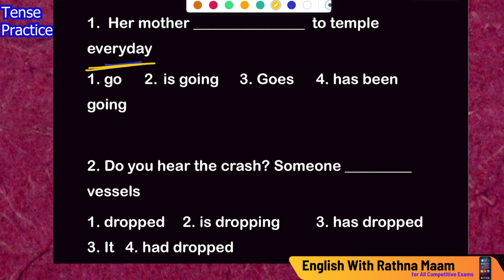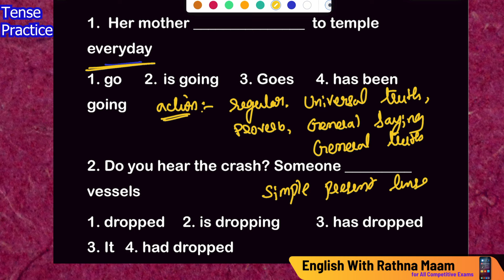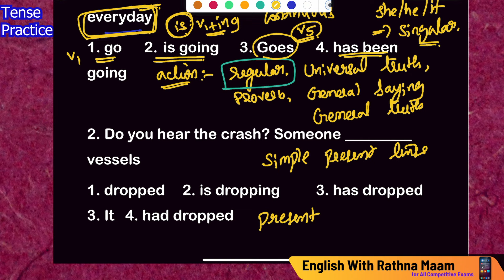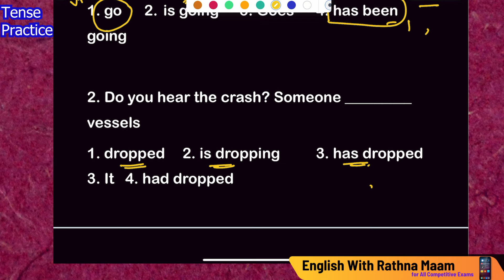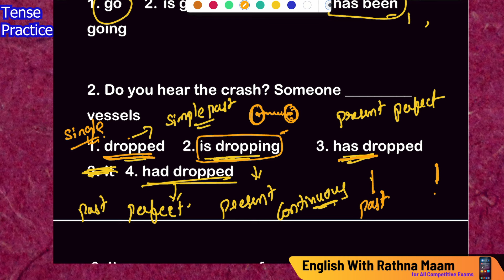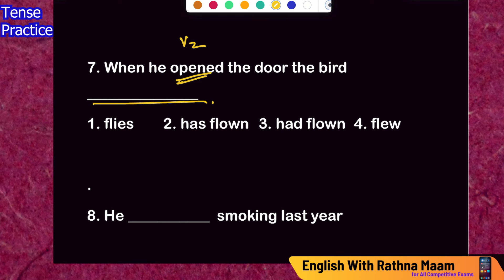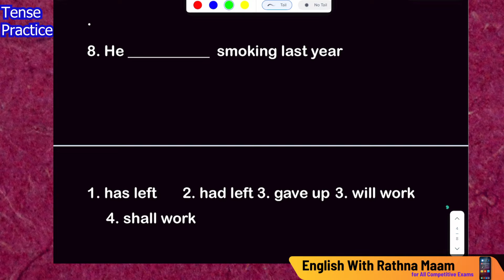Tense Practice | MCQ's Practice